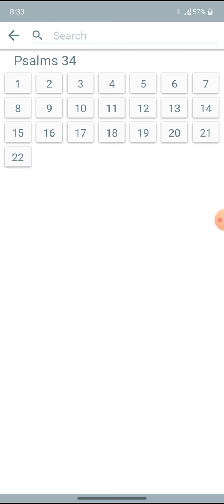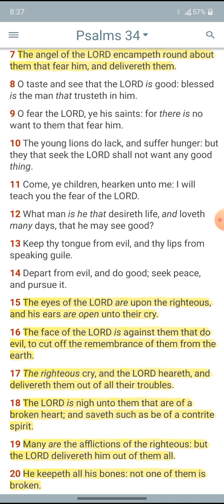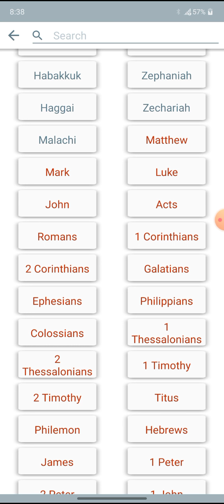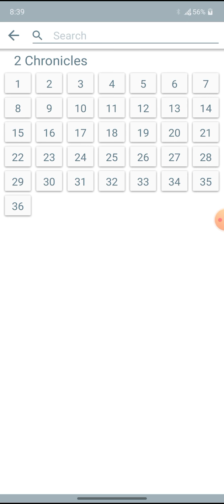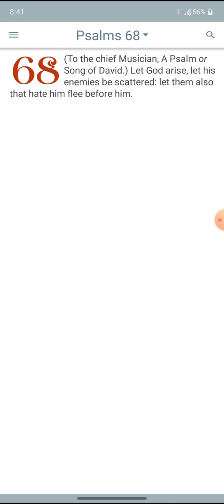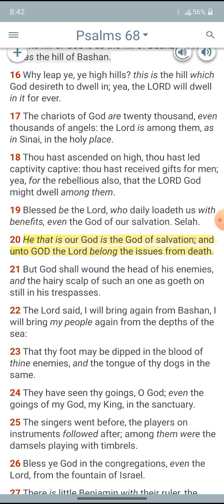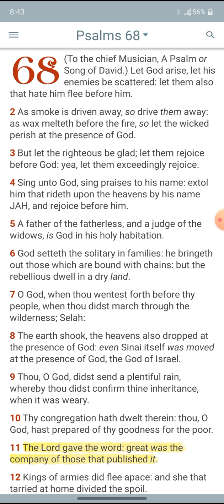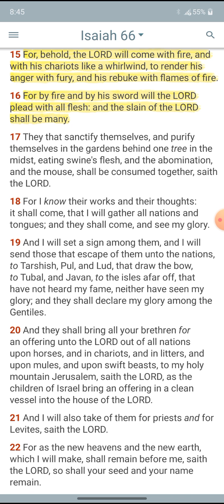The Angels Are Making A Mighty Appearances